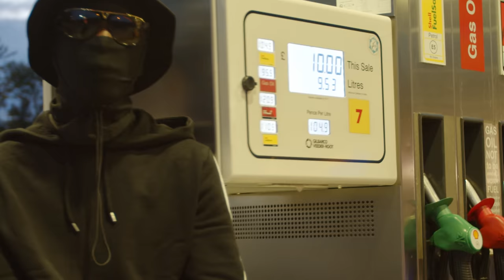P110 - Boogie - OneSix Freestyle [Music Video]